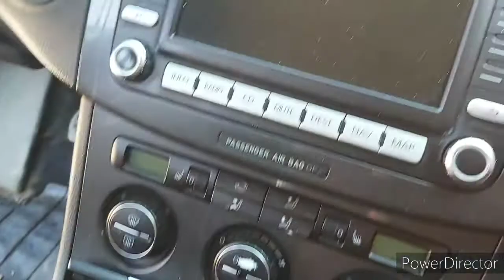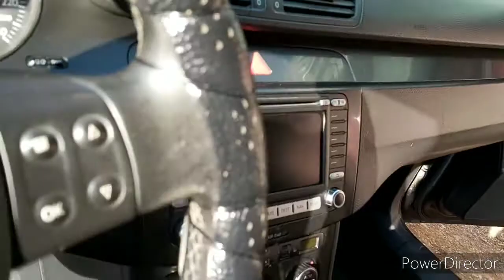passat 6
dubinsko pranje foca